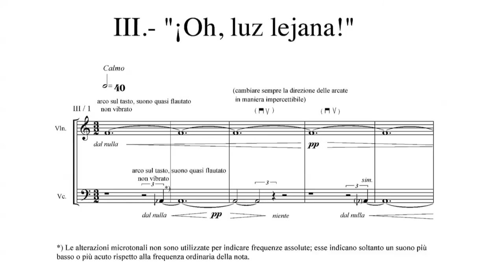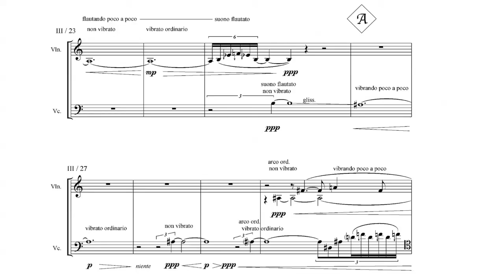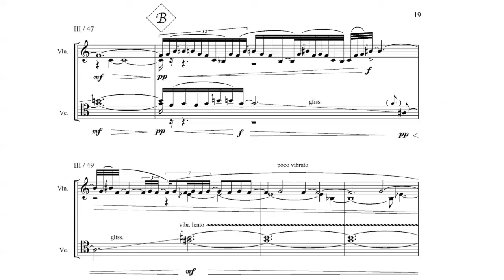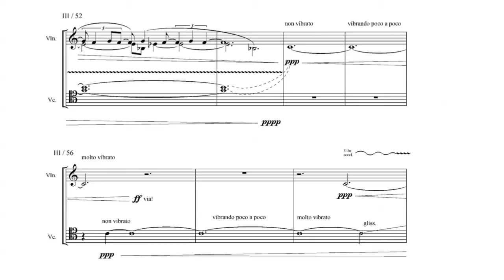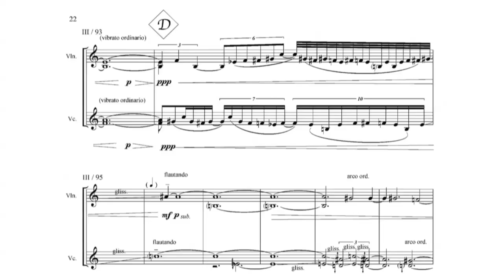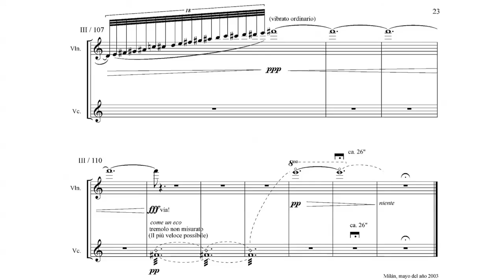Javier Torres Maldonado: INTERSTIZI (III), third movement: “¡Oh, luz lejana!”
Javier Torres Maldonado: INTERSTIZI I, third movement: “¡Oh, luz lejana!”
CARLO CHIARAPPA (VIOLIN), MARTIN ZELLER (VIOLONCELLO)
Third movement of the work Interstizi (Interstices, 2003), for violin and violoncello, third movement: "X".